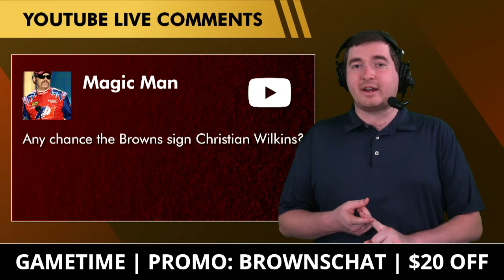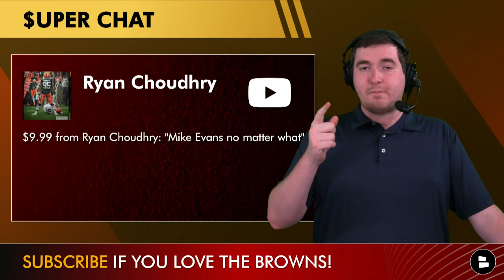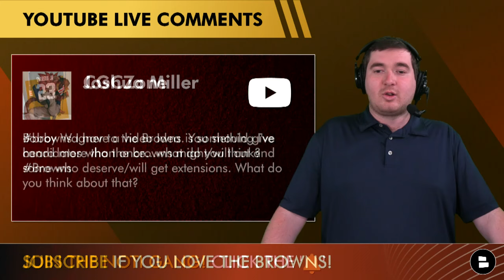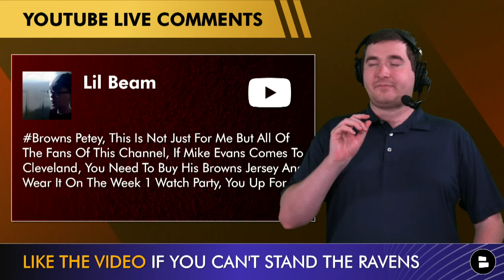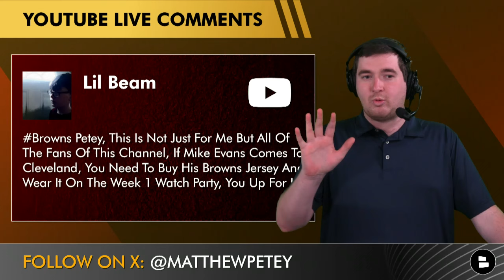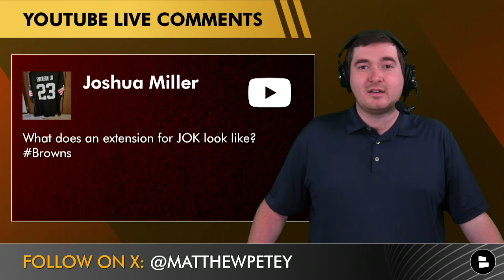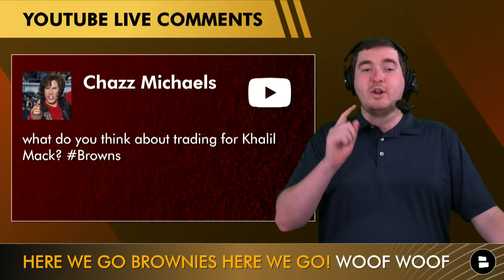TRADE For Khalil Mack Or Sign Christian Wilkins In NFL Free Agency? Cleveland Browns Rumors Q&A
In today’s Cleveland Browns Mailbag, Browns Report Host Mattew Peterson answers the latest questions surrounding offseason news and rumors. Mike Evans is set to hit free agency this offseason, should the Browns sign him for the 2024 NFL season? Is there any chance the Browns are able to sign Christian Wilkins this offseason too? Is a trade for Khalil Mack possible? Browns Report Host Matthew Peterson answers all of these questions and more on today’s show.

Questions answered in today’s Cleveland Browns mailbag:
- Any chance the Browns sign Christian WIlkins?
- Mike Evans to the Browns?
- Bobby Wagner to the Browns?
- List Browns cut and extend candidates?
- Sign Tee Higgins or Michael Pittman Jr. in free agency?
- Draft Javon Baker?
- What does an extension for Jeremiah Owusu-Koramoah look like?
- Trade for Khalil Mack?
- Draft a wide receiver, don’t overpay for a free agent?
- Sign Mike Williams?

Click that bell icon and never miss breaking Cleveland Browns news!

Catch up on recent Browns YouTube videos we posted:
- Browns Rumored To Play In Brazil Week 1, Latest On Signing Mike Evans + Deshaun Watson News
- Browns Free Agency Rumors: Sign Mike Evans Or Michael Pittman + Za’Darius Smith Or Chase Young? Q&A

Be sure to follow Chat Sports on social media!

Bleed Brown and Orange? Then share today's video!

Returning Browns starters on defense:
DL: Myles Garrett
DL: Dalvin Tomlinson
LB: Jeremiah Owusu-Koramoah
CB: Denzel Ward
CB: Greg Newsome
CB: Martin Emerson
S: Grant Delpit
S: Juan Thornhill

Ready for the NFL Draft and free agency? Like the video!

Looking for the latest Cleveland Browns news?

Get the comments section going, Browns fans:
- Should the Browns sign Christian Wilkins? Yes or No
- Would you trade for Khalil Mack? Trade or Pass